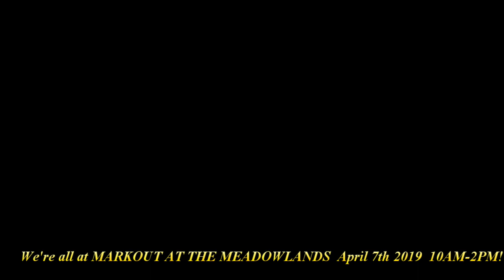CATCHING UP WITH TONGA KID, TATANKA, & LA SMOOTH AS THEY HEAD TO MARKOUT AT THE MEADOWLANDSo9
They;re legends and headed to one of the amazing events on WrestleMania weekend -- Markout at the Meadowlands!